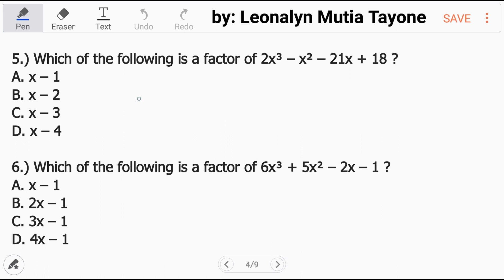REMAINDER THEOREM and FACTOR THEOREM part 1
REMAINDER Theorem and FACTOR Theorem:

1.) What is the remainder when 3x² – 5x + 6 is divided by x – 2 ?
A. 8
B. –4
C. 28
D. 32

2.) What is the remainder when 5x² + 3x – 7 is divided by x + 9 ?
A. 439
B. 425
C. 385
D. 371

3.) What is the remainder when 2x² – 3x + 5 is divided by 2x – 1 ?
A. 2
B. 3
C. 4
D. 5

4.) What is the remainder when 3x² + 6x – 4 is divided by 5x + 2 ?
A. –5.92
B. –1.12
C. 1.12
D. 5.92

5.) Which of the following is a factor of 2x³ – x² – 21x + 18 ?
C. x – 3

6.) Which of the following is a factor of 6x³ + 5x² – 2x – 1 ?
B. 2x – 1
C. 3x – 1
D. 4x – 1